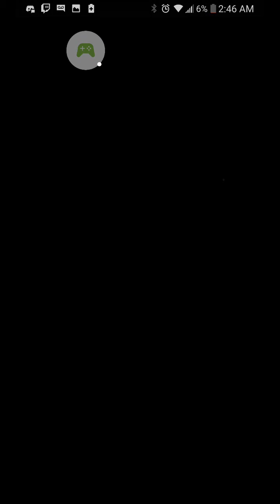Fire Emblem Heroes Story: Book 5 Chapter 11- Deceit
With Chapter 11 of FEH's Book 5 releasing, we're getting closer to the end. There's a lot of story this time around and an annoying group of youths to deal with too.